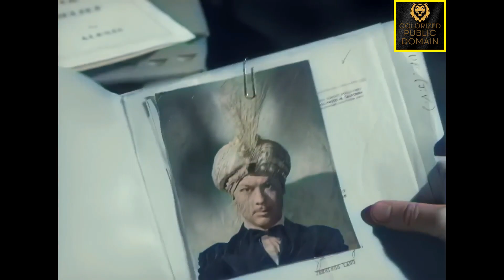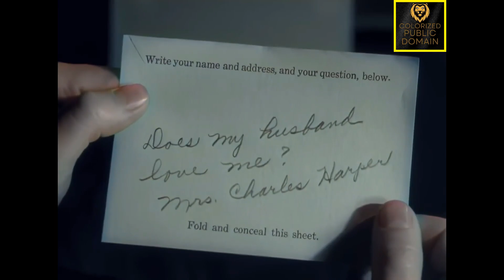The Amazing Mr. X (1948) - Secrets, Mysteries, and the Paranormal - A Vintage Psychological Thriller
The Amazing Mr. X, also known as The Spiritualist, is a 1948 American horror thriller film noir colorized classic English film directed by Bernard Vorhaus with cinematography by John Alton. The film tells the story of a phony spiritualist racket. The film is prominently featured in Alton's book on cinematography Painting with Light (1949).

The film stars Turhan Bey, Lynn Bari, Cathy O'Donnell, and Richard Carlson. Eagle-Lion Films signed a contract with Carole Landis for the part played by Bari, but Landis committed suicide a few days before filming began.

Plot:

On the beach one night, Christine Faber, two years a widow, thinks she hears her late husband Paul calling out of the surf; then meets a tall dark man Alexis, who seems to know all about such things.

On the beach one night, Christine Faber, two years a widow, thinks she hears her late husband Paul calling out of the surf, then meets a tall dark man, Alexis, who seems to know all about such things. After more ghostly manifestations, Christine and younger sister Janet become enmeshed in the eerie artifices of Alexis, but he in turn finds himself manipulated into deeper deviltry than he had in mind.

Christine Faber (Lynn Bari) awakes one night to the sound of her late husband's voice calling out. She walks outside her beachfront home to investigate. There, she encounters a stranger named Alexis (Turhan Bey), a mysterious spiritualist who seems to know all about her. She hears her late husband's favorite musical composition, Frédéric Chopin's Fourth Prelude from Opus. 28 in E minor, and is unnerved by it. After more nights of eerie vocal manifestations, Christine and her younger sister Janet (Cathy O'Donnell) decide to consult Alexis. Over time, they become enmeshed in Alexis's strange life. One evening, he stages a surprisingly convincing séance for the two women. After they leave, however, he is surprised by the appearance of Christine's dead husband, Paul Faber, alive and well. It turns out that Paul (Donald Curtis) had faked his own death two years earlier. Having now returned, he schemes for ways to dispatch Christine in order to get his hands on her wealth. He begins by blackmailing the crooked Alexis into continuing his con of the two sisters.

One evening, while Alexis romances young Janet just outside the beach house, Christine hears Paul's mysterious voice again. Just as before, she exits her bedroom to search outside but falls partway down a cliff and is ultimately saved by Alexis. Her fiancé, Martin (Richard Carlson), urges Christine to leave her house for safety and stay in a hospital. Christine refuses, helplessly entranced by the recurring voice of Paul. Later, Janet suspects something fishy in Paul's "visitations." And sure enough, when Paul's voice is heard again, Janet searches the beach house and discovers both Alexis and Paul concealed in a small room with microphones, wire recordings, and other tricks of the spiritualist con game. Paul threatens Janet with a pistol, but Alexis tries to protect her from harm. While doing so, he is shot by Paul. The police arrive. Paul shoots at them; but the cops return fire. This time, Paul dies.

Cast:

    Turhan Bey as Alexis
    Lynn Bari as Christine Faber
    Cathy O'Donnell as Janet Burke
    Richard Carlson as Martin Abbott
    Donald Curtis as Paul Faber
    Virginia Gregg as Emily
    Harry Mendoza as Detective Hoffman

Taglines:

In his eyes, the threat of terror! In his hands, the power to destroy!

This work is in the public domain because it was published in the United States between 1929 and 1963, and although there may or may not have been a copyright notice, the copyright was not renewed. For further explanation, see Commons:Hirtle chart and the copyright renewal logs.